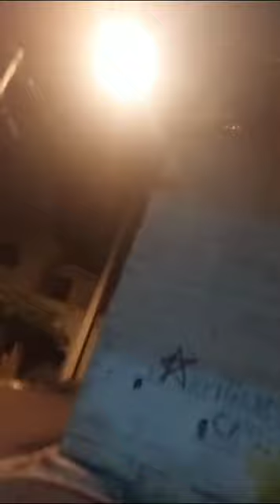Un felino con 🥚🥚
Video de Inside Melody 🙃